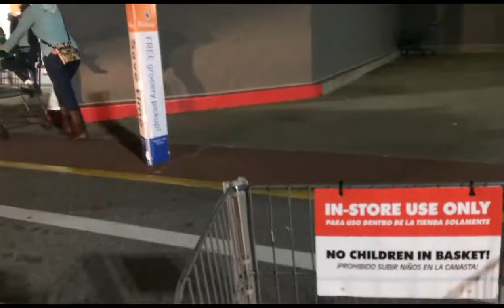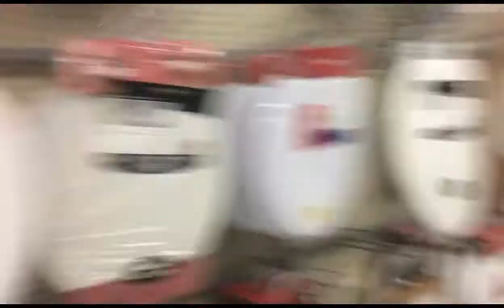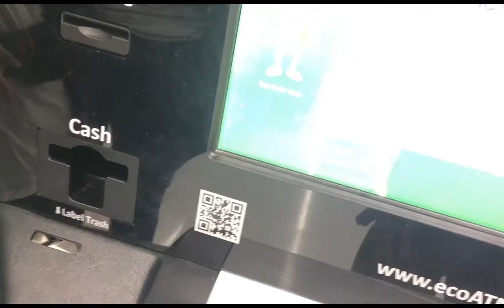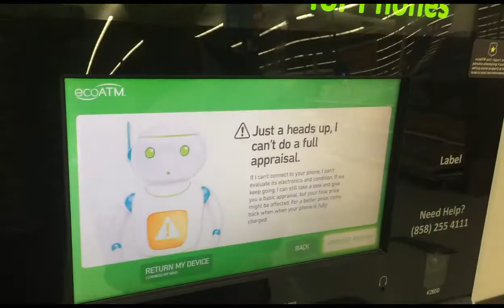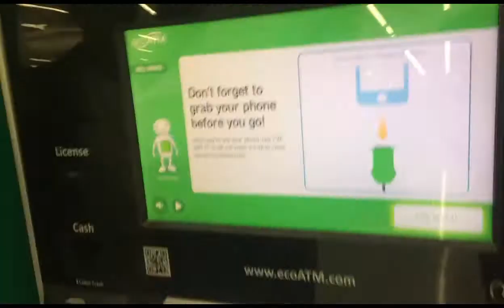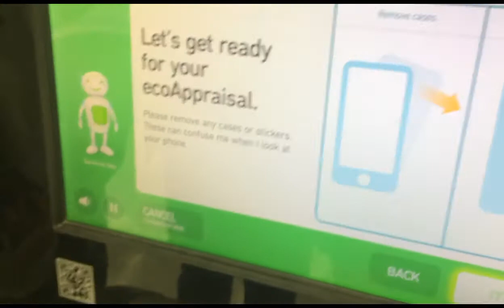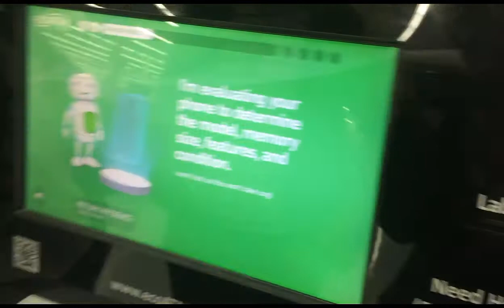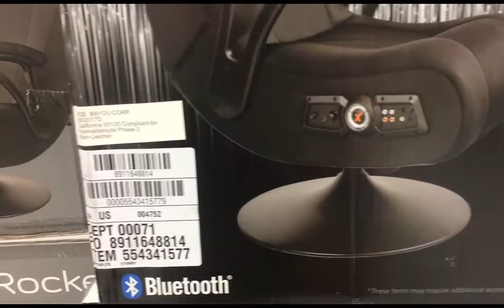Getting ripped off at the Eco ATM at Walmart!!!!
I went with my homies to Walmart to try a machine that sells used phones called the Eco ATM machine. I was ripped off big time but I still had fun messing around with the guys at Walmart. Again, I will do a part 2 to this video with the phones fully charged so keep an eye out for that. If you like these vlogs then tell me down below and give me some new ideas for me to try to spice these vlogs up.